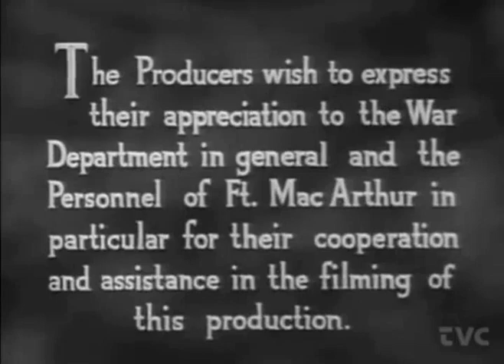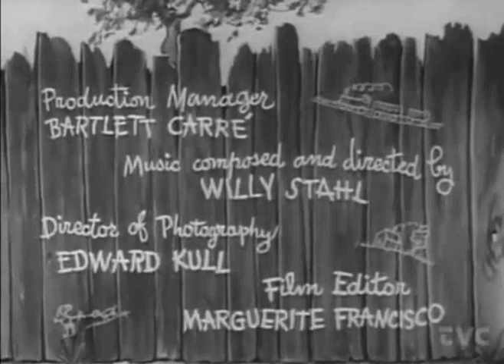Sharyn Moffett - A Boy, a Girl and a Dog - 1946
Stars: Sharyn Moffett, Jerry Hunter, Harry Davenport & Lionel Stander.
Director: Herbert Kline.